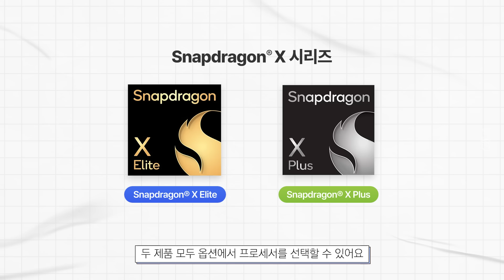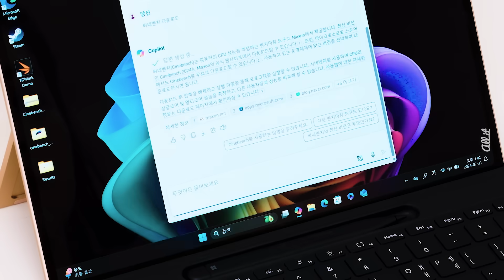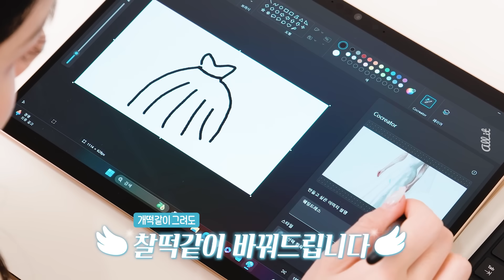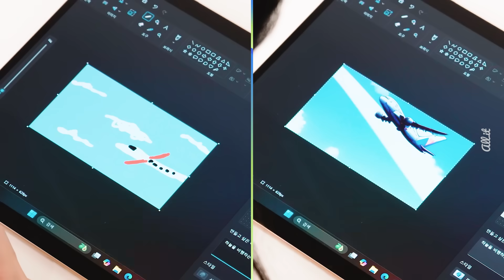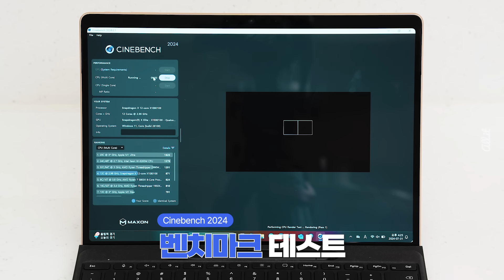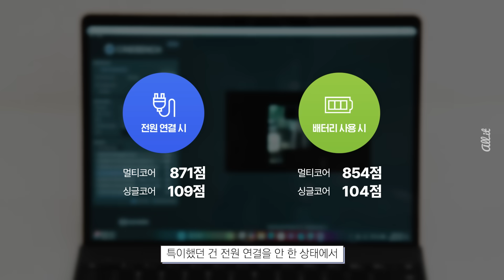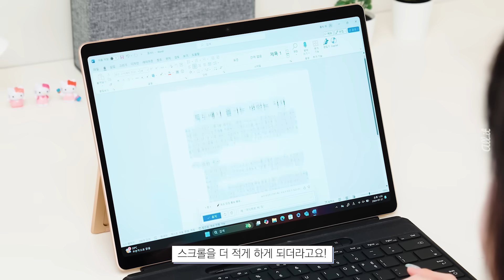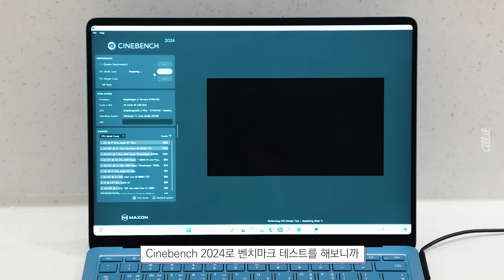마이크로소프트 서피스 프로 & 랩탑 신제품 사용기👉디자인, 디스플레이, 성능, Copilot+ PC 기능까지!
오늘은 얼마 전 마이크로소프트에서 새롭게 출시한 Copilot+ PC!
서피스 프로 11 에디션 그리고 서피스 랩탑 7 에디션을 가지고 왔습니다🥰

2012년 첫 출시 후 많은 변화들이 있었지만,
이번에 처음 Copilot+ PC로 출시가 됐는데요.

사용해보면서 느낀 점을 짧게 말씀드리자면,
Copilot+ PC도 원조는 뭐가 달라도 다르다?ㅋㅋㅋ

두 제품 디자인부터 디스플레이, 성능, Ai 기능까지
자세하게 알려드릴 테니까 오늘 영상도 끝까지 함께해주세요🤔

📌TIMELINE
00:00 오늘의 주제
00:45 Copilot, Copilot+ PC란?
02:28 Copilot+ PC 주요 기능
05:53 서피스 프로 11 에디션
11:09 서피스 랩탑 7 에디션
13:35 총평

새로운 AI 시대의 시작
Surface 사상 최고의 속도와 지능형 기능을 갖춘 노트북